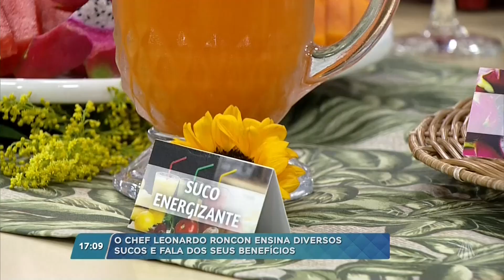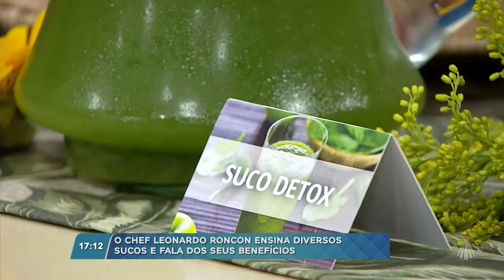Prático e saudável: os sucos te ajudam a ingerir vitaminas!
Todo mundo quer se alimentar bem e garantir a quantidade ideal de nutrientes no dia a dia, não é mesmo? Mas nem sempre temos tempo suficiente para preparar refeições elaboradas. Por isso, o Chef Léo Roncon apresenta opções de sucos que vão te ajudar a consumir muitas vitaminas, além de serem super saborosos, confira!
1- SUCO DE PITAYA (AJUDA NO METABOLISMO)
PITAYA
ÁGUA DE COCO
ÁGUA COM GÁS

2- SUCO ENERGIZANTE (ENERGIA E DISPOSIÇÃO)
MAMÃO
CENOURA
LARANJA

3- SUCO DETOX OU SUCO VERDE (LIMPEZA NO ORGANISMO)
HORTELÃ
GENGIBRE
LIMÃO
COUVE
PERA

4- SUCO REFRESCANTE DE MELANCIA  (POUCO CALÓRICO)
MELANCIA
LIMÃO
ÁGUA DE COCO

5- SUCO PRÉ - TREINO: (PARA DAR ENERGIA E AUMENTAR A FORÇA)
BETERRABA
LARANJA
CENOURA

TV APARECIDA
É bom estar onde a Mãe está!